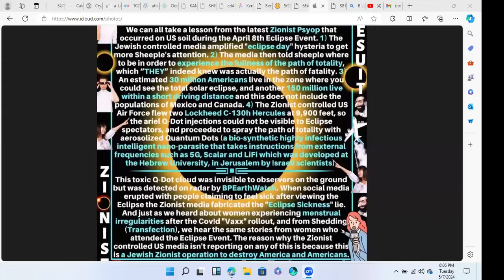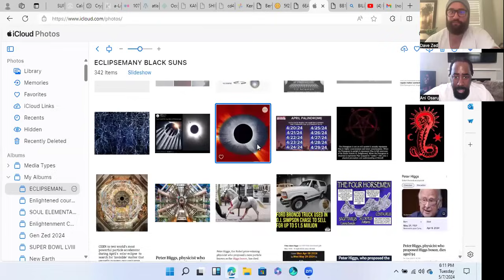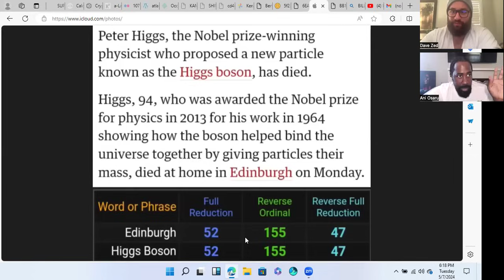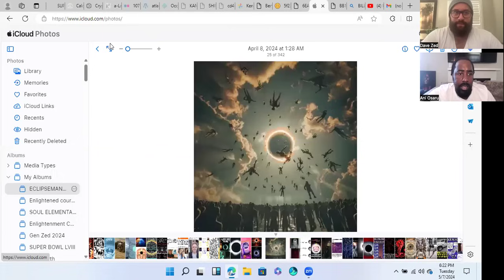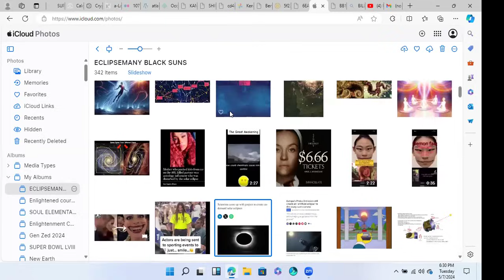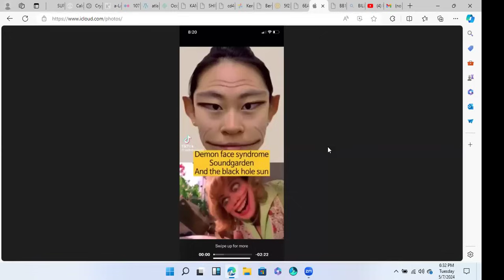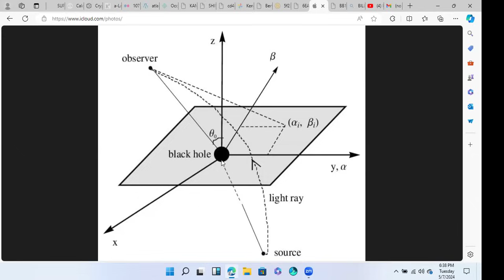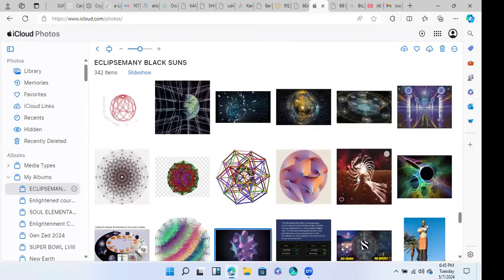The REFRACTIVE COSMOGRAM: Bosonic Death Event, Lockheed's Eclipse Ritual & Occultation of the Sun